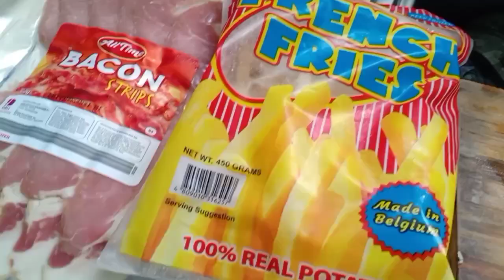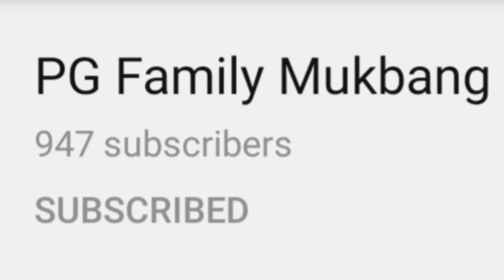PANSIT GUISADO FRIED BACON AND FRIES Collab with PG Family Mukbang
PG Family Mukbang